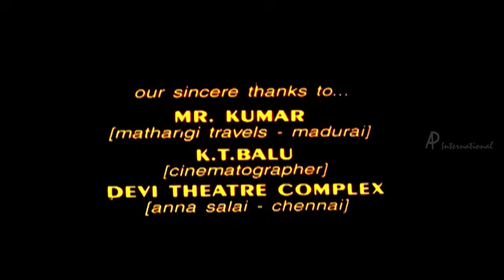Vijay New Movie 2017 | Nerukku Ner Movie Scenes | Shanti Krishna leaves Raghuvaran | Suriya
Vijay New Movie 2017. Shanti Krishna leaves Raghuvaran in Nerukku Ner Movie Scenes. Nerruku Ner Tamil Movie ft Vijay, Suriya, Simran and Kousalya. Directed by Vasanth, music by Deva and produced by Mani Ratnam. Naerukku Naer  movie also features Raghuvaran, Shanthi Krishna, Karan, Vivek, Manivannan and Prakash Raj among others.

Shanti decides to divorce her husband, Raghu, when he confesses about his affair with another woman. This decision sparks a fight between Vijay, Raghu's brother, and Surya, Shanthi's brother.

Star Cast: Vijay, Surya, Simran, Kausalya, Raghuvaran, Shanthi Krishna, Karan, Vivek, Manivannan, Prakash Raj
Directed by: Vasanth
Produced by: Mani Ratnam
Cinematography: K V Anand
Edited by: B Lenin - V T Vijayan
Release Date: 6 September 1997